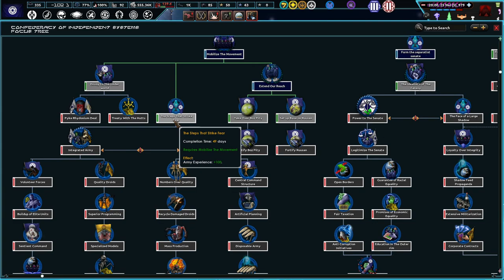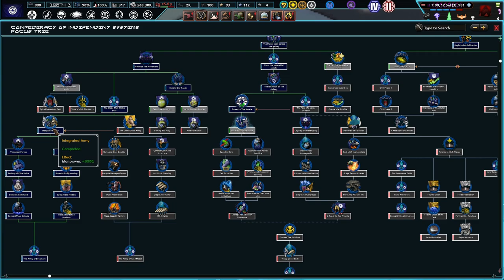Nothing Can Stop Our Droids! Hoi4 - Star War's Palpatine's Gamble, CIS #2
The Confederacy of Independent Systems has had enough of this "Galactic Republic." Those in the Inner Rim only care about controlling us, and we're not going to take it anymore. Down with the Republic and Up with the Confederacy!

Mods Used: Star Wars: Palpatine's Gamble (Alpha) + Music Pack, Player Led Peace Conferences, State Transfer Tool Mod